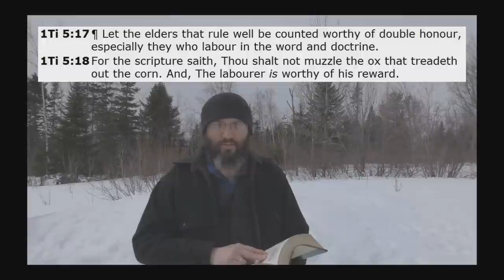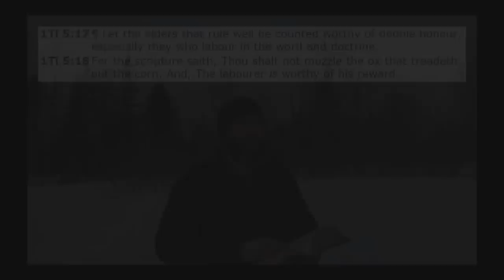Should Christians Feed Lost People Who Didn't Prepare?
What does the Bible say about a Christian's responsibility to feed wicked people who refused to take heed to warnings?